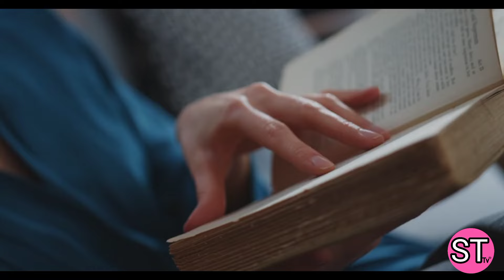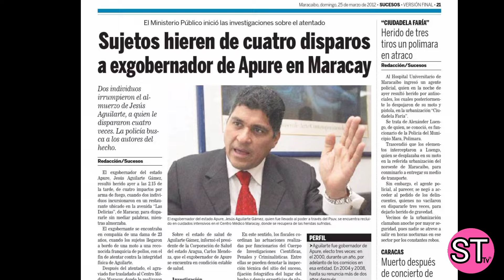La Ambicion y la Avaricia acabaron con en este Grupo | La historia de los Plateados De Apure 🇻🇪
esta es una narrativa sobre un grupo de amigos, que terminaron siendo enemigos por el poder y la codicia.
La historia de los plateados se remonta por los años del 2005 en san Fernando de Apure. esta trama vio envuelto al ex gobernador Jesus Aguilarte Gamez.